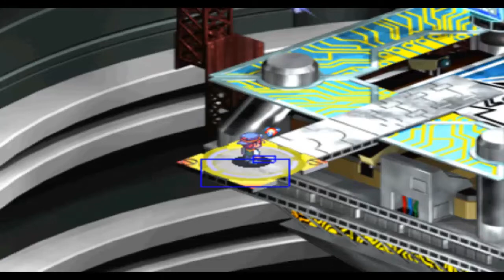Digimon World 3 #25 Kurt